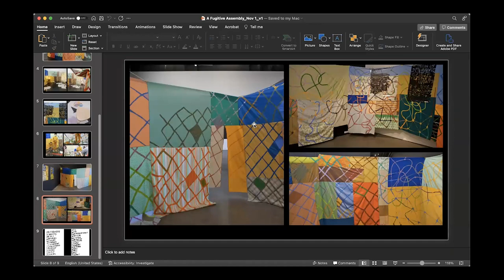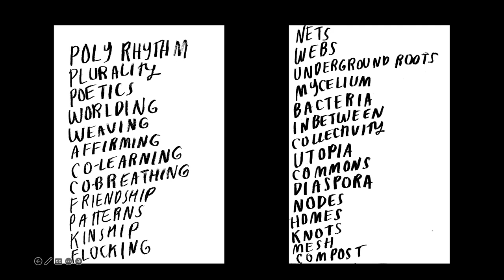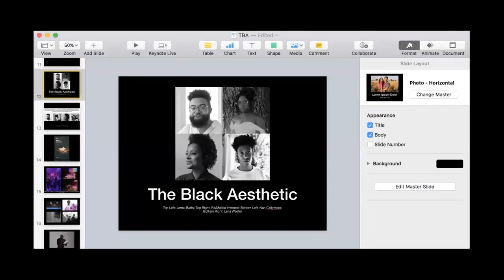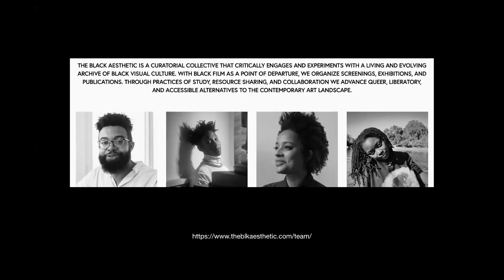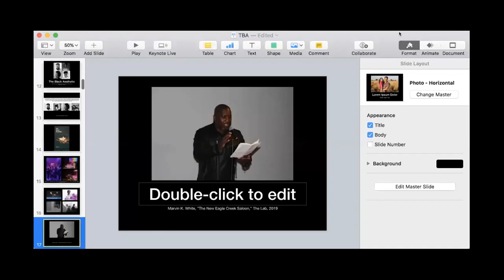A Fugitive Assembly: Artist on Gathering and Dispersal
Why do artists, writers, and activists form collectives? And, what happens then when your mission/directive/purpose has been accomplished? Or you find that it either cannot be realized, or needs more time/resources/attention than initially planned? For some, that could mean disassembly, for others adaptation and transformation.

About the panel:
Lucia Olubunmi R. Momoh, co-curator for Collective Arising, is a curator and writer from Sacramento, currently based in Philadelphia, where she currently works as the Constance E. Clayton Curatorial Fellow at the Philadelphia Museum of Art. Momoh previously served as Curatorial Associate for Prospect.5 Yesterday we said tomorrow, Curatorial Assistant at the UC Berkeley Art Museum and Pacific Film Archive, and Curatorial Fellow at the New Orleans Museum of Art. Her writing has appeared in publications such as burnaway, 64 Parishes, and The Iron Lattice, a Print Magazine. She holds an MA in Art History from Tulane University and a BA in Art History and French from the University of Oregon.

Jamal Batts, PhD is a curator, writer, and scholar. His work considers the relation between black contemporary art, sexuality, and risk. Recently, he curated the 2022 University of Pennsylvania MFA thesis exhibition, Imperative of Struggle. He is currently a Stanford University IDEAL Provostial Fellow in the Department of Art and Art History. Batts is a member of the curatorial collective The Black Aesthetic.

Lukaza Branfman-Verissimo (they/them/Lukaza) an artist, activist, educator, storyteller & curator who lives/works between Lisjan Ohlone Land [Oakland, CA] and Powhatan Land [Richmond,VA]. With roots in storytelling, their work is informed by a  commitment to craft and community, engagement with society, and interests in preserving and broadcasting B.I.Q.T.P.O.C. stories. Their work has been included in exhibitions at SEPTEMBER Gallery [Kinderhook, NY], EFA Project Space [New York City, NY], Leslie Lohman Museum [New York City, NY], Yerba Buena Center for the Arts [San Francisco, CA] and Berkeley Art Museum and Pacific Film Archive [Berkeley, CA], amongst others.

 Taylor Brandon is an artist and writer from Oakland, CA whose practice is grounded in the study of Black geographies, Black American cultural lineages, her family, and her experience as a Black queer woman.

Her practice is defined by her own intuition, movement, archival work and experimentation through video and writing. Taylor uses the interiority, chemistry, movement, and mundaneness of her own body as a starting point and model to understand herself and the worlds around her.

Taylor's creative practice is preceded by a five year public relations career in entertainment, art, and education. She is also a founding member of No Neutral Alliance (NNA), a group of working artists and arts administrators who are fighting to dismantle anti-blackness within arts institutions while simultaneously creating meaningful space outside institutions.

Taylor’s work has been published in Selvedge Magazine, SF Eater, Vanity Fair and Abstractions Magazine.